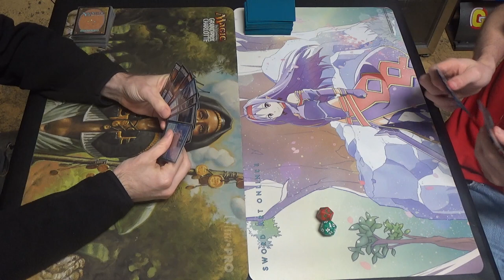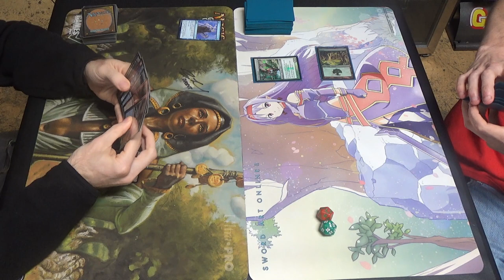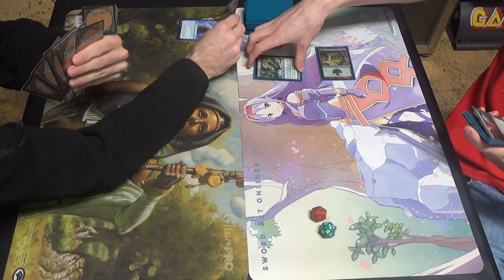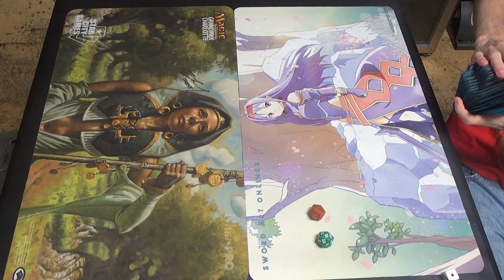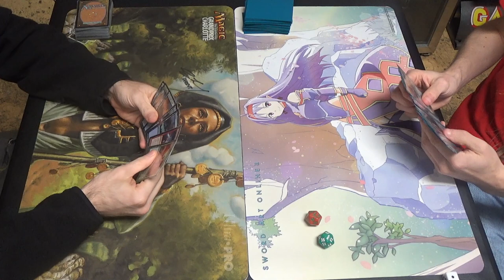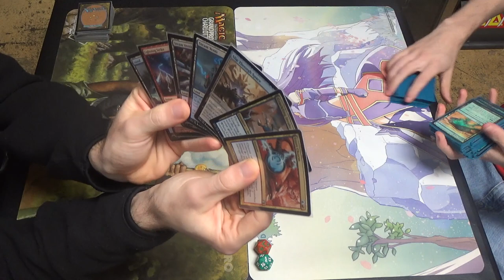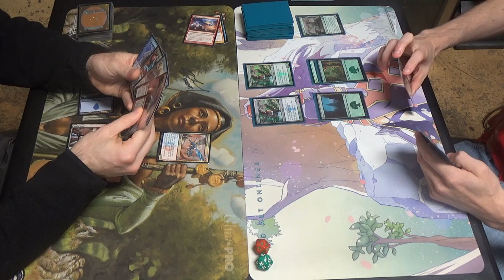Pioneer MtG — Battle Drakes vs. Mono Green Stompy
For a combo deck, this one sadly is a bit too slow. It's fine to have Temur Battle Rage with giant Drakes, but I don't have the cards to slow them down consistently enough, nor can I run Treasure Cruise because only Crackling Drake can make use of the exiled cards.
Creatures (12)
4 Crackling Drake
4 Enigma Drake
4 Spellheart Chimera
Instants (17)
4 Anticipate
4 Lightning Strike
4 Opt
1 Stubborn Denial
4 Temur Battle Rage
Sorceries (9)
1 Chart a Course
2 Lava Coil
2 Magma Jet
4 Slip Through Space
Lands (22)
3 Island
1 Mountain
2 Shivan Reef
4 Spirebluff Canal
4 Steam Vents
4 Sulfur Falls
4 Temple of Epiphany

Here's my playlist of Pioneer games, starting with my first one with Battle Drakes: